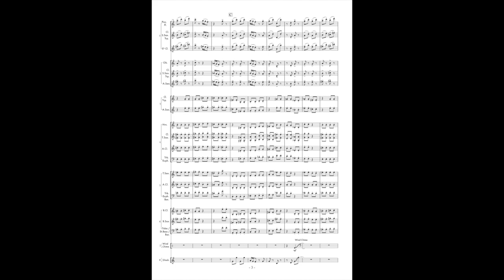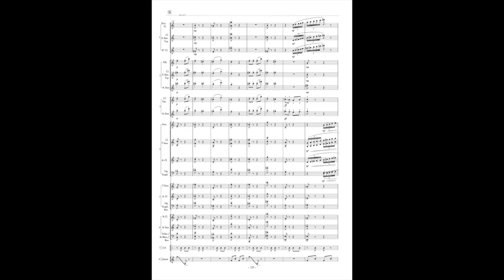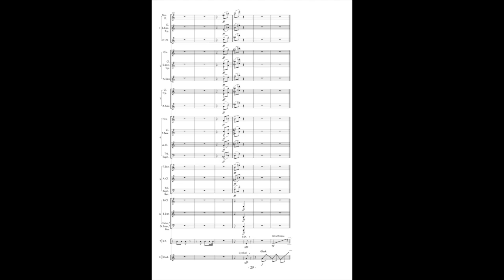Candy Robo - wind ensemble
キャンディロボ

編成: フレキシブルアンサンブル6パート+打楽器
演奏: 河添達也指揮、島根大学管弦楽団
作曲: 山根明季子

Akiko Yamane - Candy Robo (2014)
for flexible 6 parts & percussion